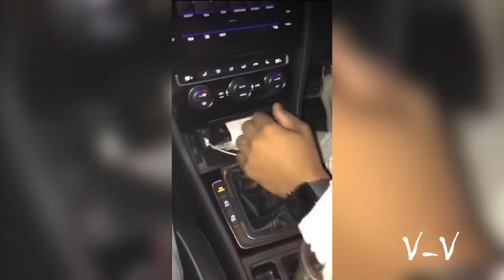Audi TTs 300kmh + M4 Donuts | Crazy Car Compilation Video Part 4!!! South African! - VirtuallyVids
What's up ladies and gents. Here is the long-awaited part 4 to the compilation series! I hope you enjoy!